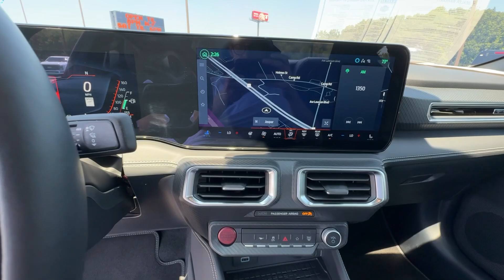2024 Ford Mustang GT Premium Jasper, Canton, Woodstock, Alpharetta, Kennesaw GA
Pre-Owned 2024 Ford Mustang GT Premium available at Shottenkirk Ford of Jasper located in 868 Hwy 515 S, Jasper, GA, 30143.
Stock#: V3886A2 - VIN#: 1FA6P8CF5R5409525

Please mention the stock# V3886A2 when you contact the dealership for this vehicle.

This could be the car for you, the  2024  Ford Mustang.  Take control of the track or the scenic route in the iconic Mustang. Its high-performance acceleration, balanced feel, smart tech, and crisp steering coupled with its unmistakable bold looks are poised to take your driving pleasure to new heights. The following are some of this vehicles highlighted options: Heated Steering Wheel
, Apple Carplay®/Android Auto®, 360 Degree View Car Camera, Pre-Collision System, Navigation System, Keyless Entry, Premium Sound System, Cooled Front Seat(s), Satellite Radio, Heated Mirrors. Life is short. Make every drive count  in this fiery Mustang. The excitement begins with a test drive. We'll toss you the keys and start you on your way.